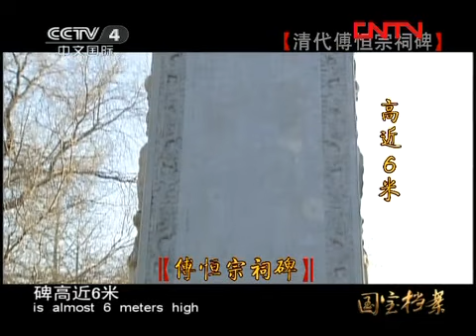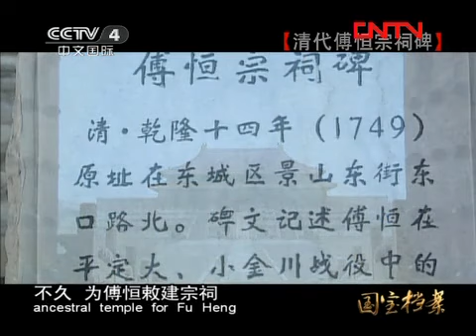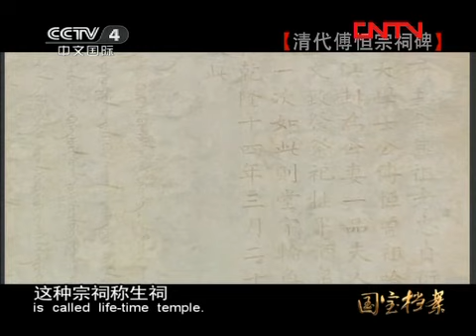国宝档案 清代傅恒宗祠碑 [国宝档案] 20120117